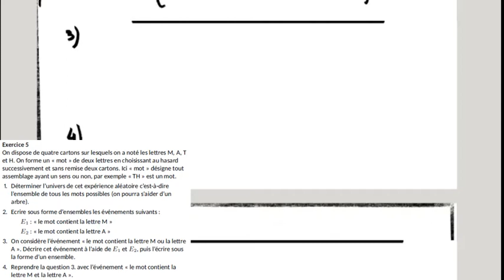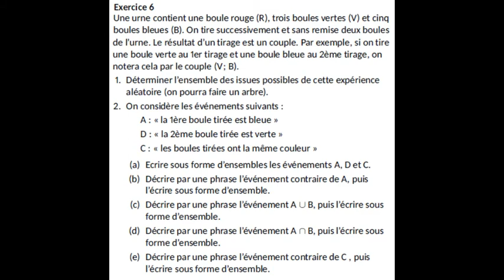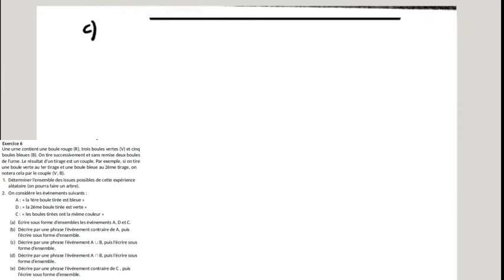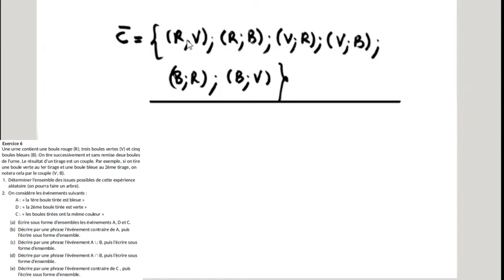Seconde - Probabilités - Vocabulaire des événements (exercices)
Probabilités en seconde: exercices autour de la notion d'événements (univers, réunion, intersection, événement contraire)